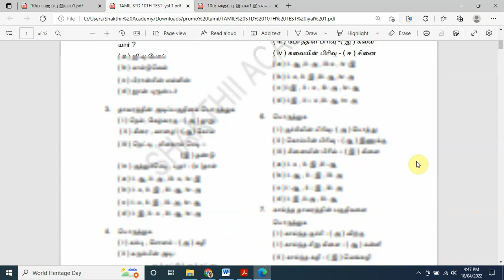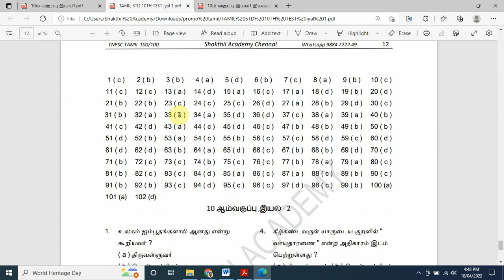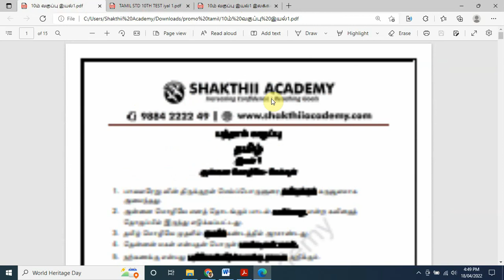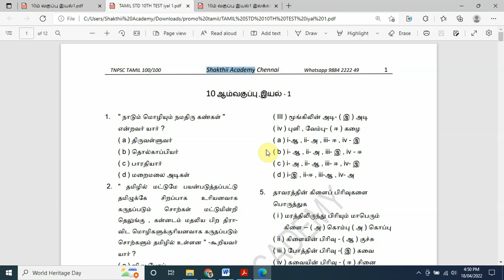TNPSC TAMIL SCORE 100/100 PART - 1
Download 10th std iyal - 1

Install  "Shakthii Academy" App

Join "TNPSC TAMIL SCORE 100/100"

AND CONFIRM YOUR SUCCESS IN  ALL TNPSC EXAMS

Also Join "TNPSC Free Coaching "  for other subjects